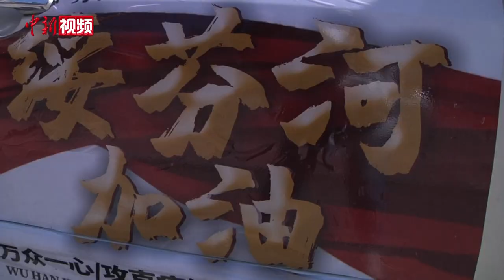支援湖北抗“疫”车队返回家乡绥芬河战“疫”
4月13日，已经在湖北省抗疫一线艰苦奋战了60多天的广东团省委虎哥爱心车队，在队长张凯的率领下，历时3天3000多公里昼夜兼程，风尘仆仆地从武汉飞奔回边城口岸绥芬河市，驰援家乡。